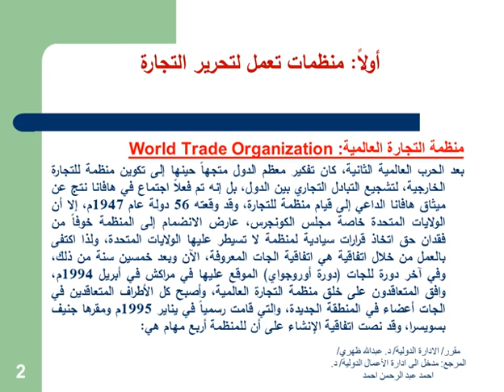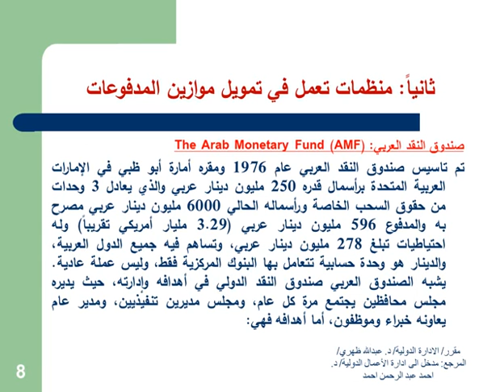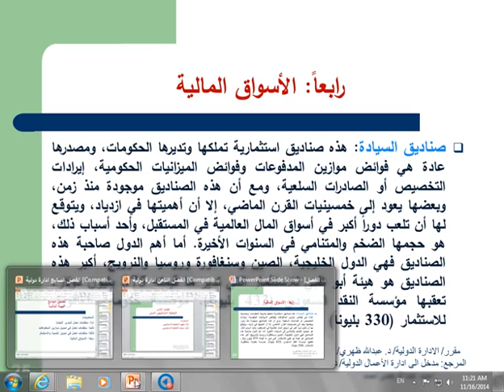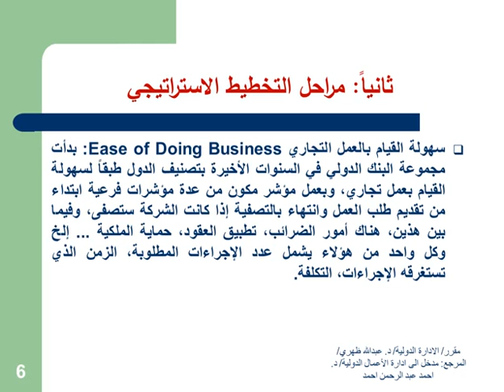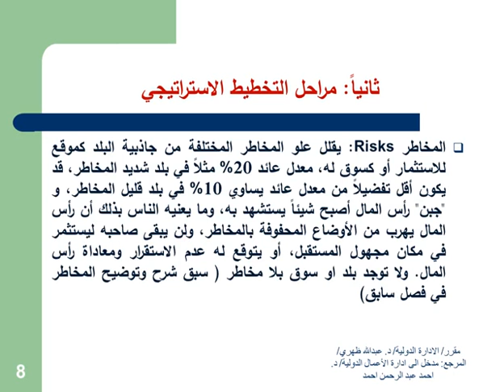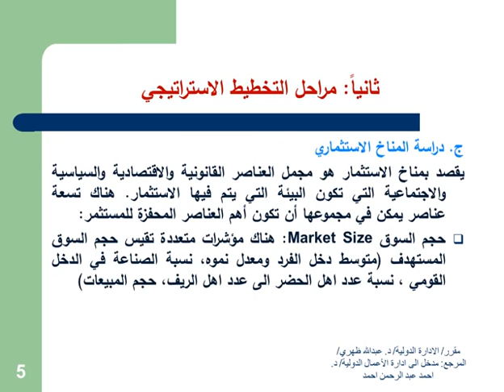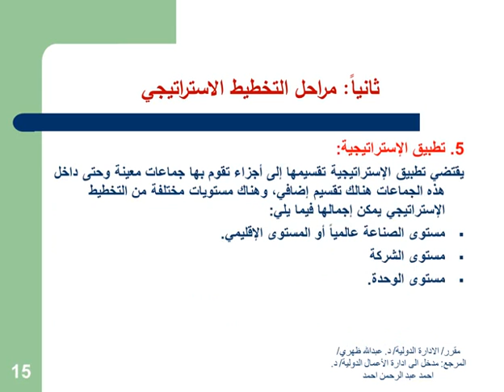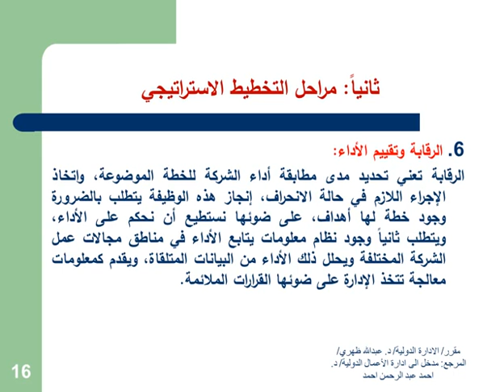المحاضرة المسجلة 12 : الادارة الدولية